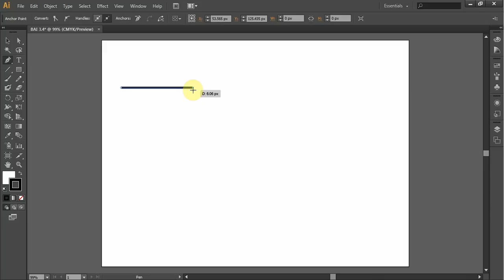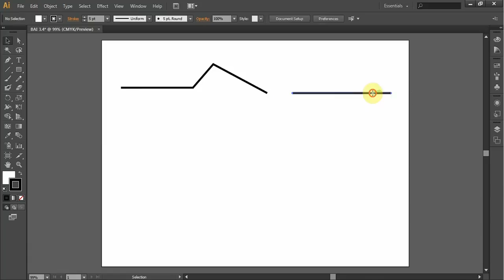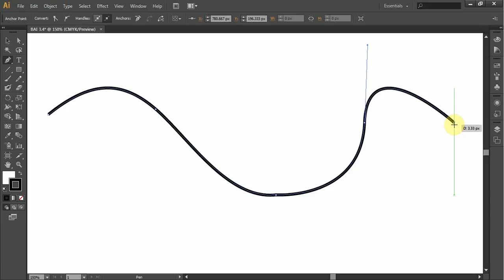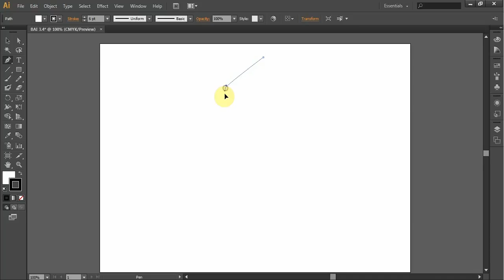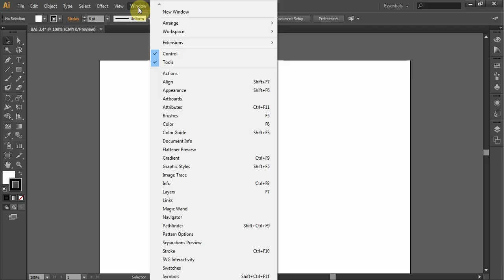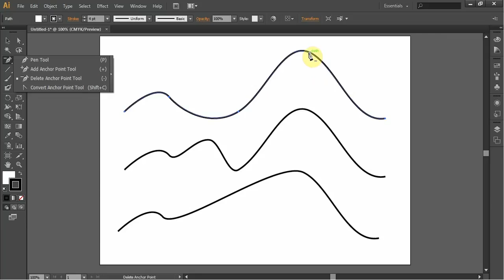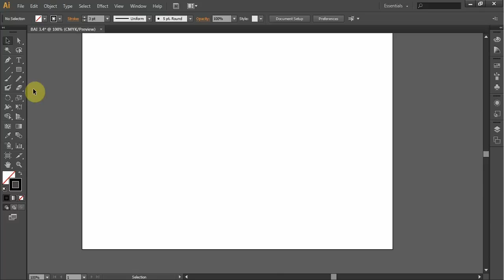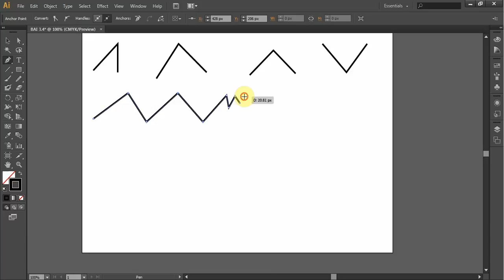12 Giới thiệu công cụ vẽ nét tự do